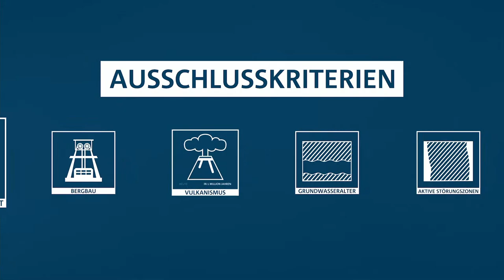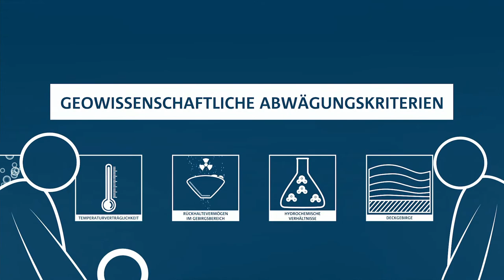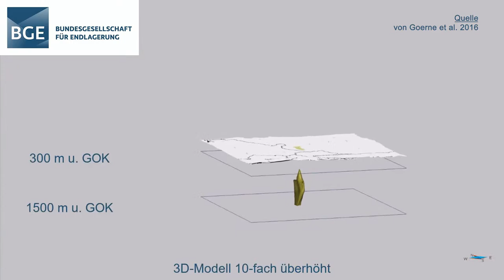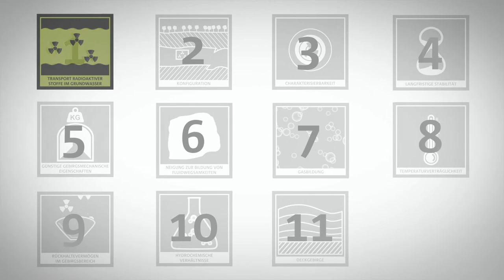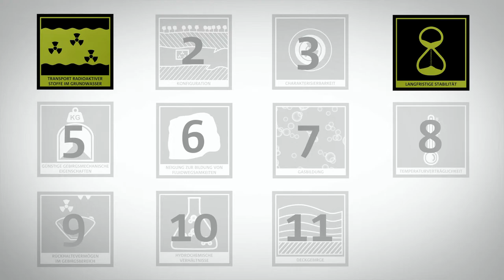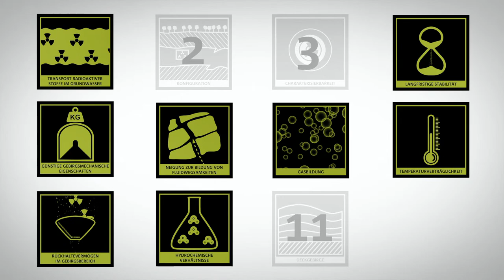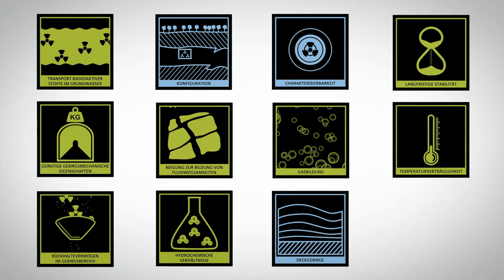055_00TG - Online-Sprechstunde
Das Teilgebiet 055_00TG_130_00IG_S_s_z befindet sich im Nordwesten des Bundeslandes Sachsen-Anhalt, etwa 2 km östlich der Grenze zum benachbarten Bundesland Niedersachsen. Die Salzstöcke in der Altmark sind schon länger in der Diskussion. Vor Ort gibt es Befürchtungen, dass diese Region besonders im Fokus stehen könnte. Doch ob der Salzstock Jahrstedt tatsächlich für die Endlagerung hochradioaktiver Abfälle geeignet sein könnte, wird sich erst in der Betrachtung der 90 Teilgebiete in Deutschland zeigen.

In unserer Online-Sprechstunde können Sie Ihre Fragen zu diesem Teilgebiet direkt an die Expert*innen der BGE richten:
- per Live-Chat hier auf Youtube
- per Telefon (Nummer wird im Livestream angezeigt)